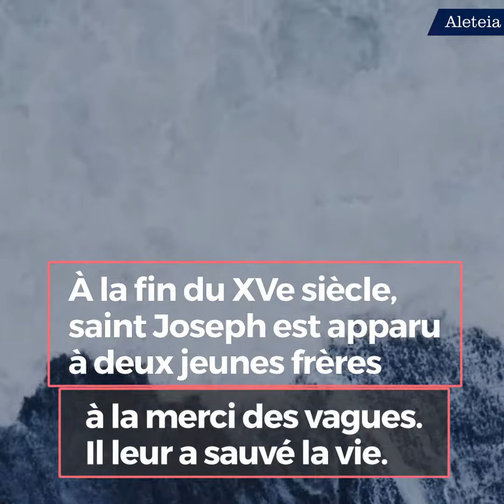Pour obtenir des grâces, méditez sur les sept joies et les sept douleurs de saint Joseph